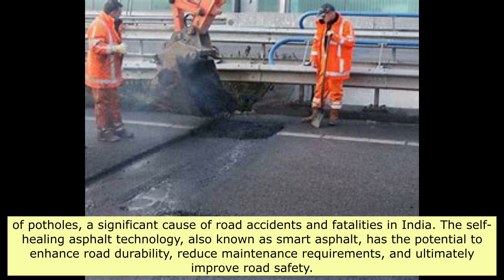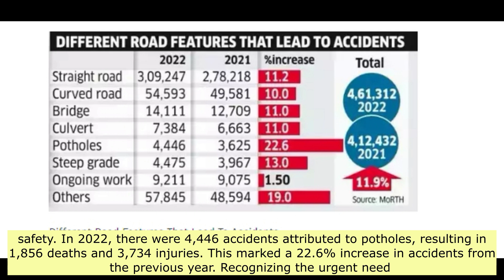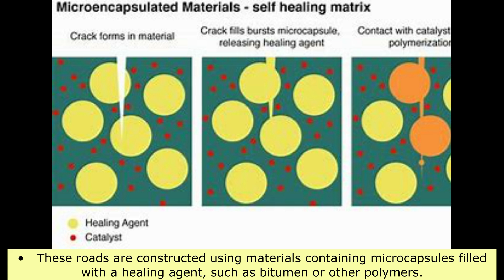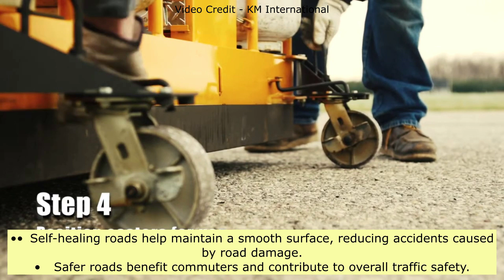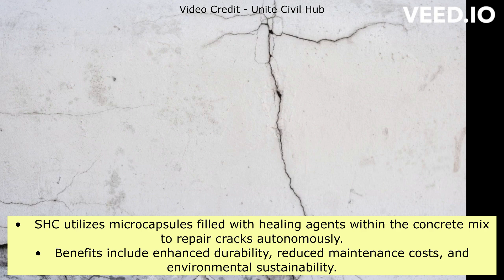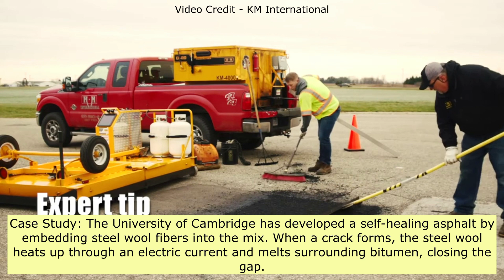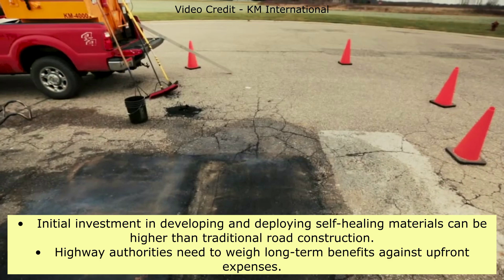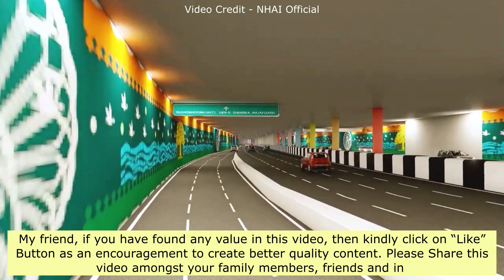Self-healing Roads In India Soon! High-Tech Highways & Smart Super ways Of The Future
expressway
mumbai kolkata expressway